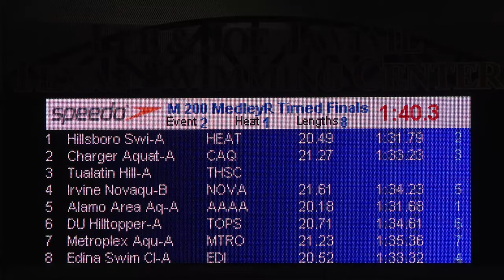Men’s 200y Medley Relay Heat 1 | 2018 Speedo Winter Juniors - West